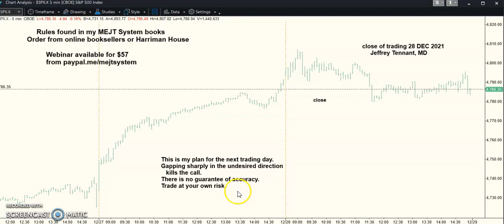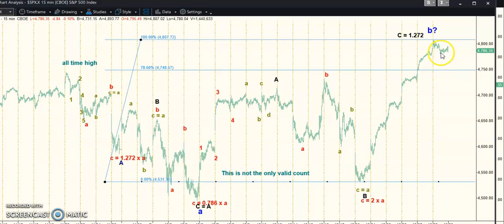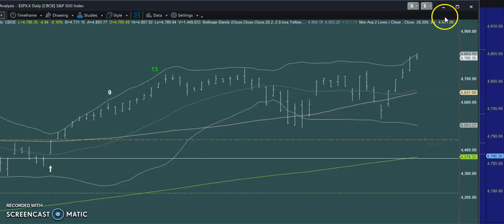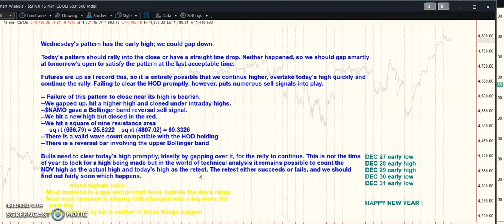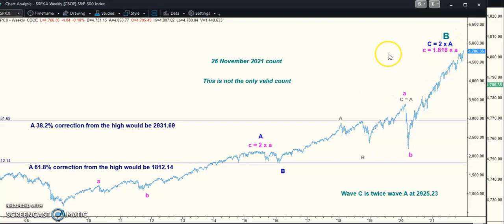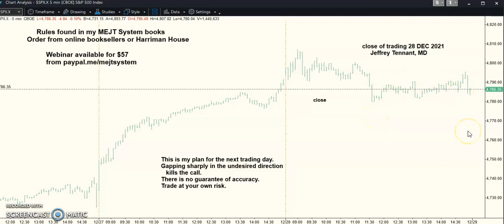MEJT stock market forecast 28 DEC 2021